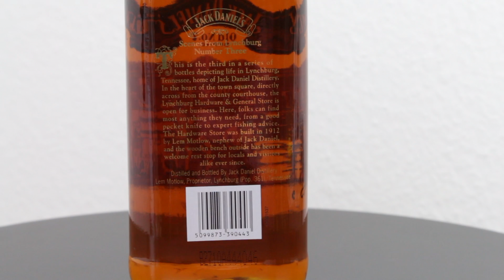Scenes from Lynchburg No.3 1.0 Liter 43% - Jack Daniel's Tennessee Whiskey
At the end of the 1990s the Distillery introduced the Scenes from Lynchburg collection.

Those were first sold in Liter bottles for the international duty free market. Later a 750ml US series and a 750ml Canadian series was started too.

Each bottle shows a typical scene to be found at the Jack Daniel's Distillery and around Lynchburg.
The backside showed some information about the scene in golden letters.

Liter bottles:
No.1 No.2 and No.3 were bottled in round corner bottles.
No.4 until No.12 were bottled in heritage style bottles.
No.5 No.6 and No.7 were partially sold with a nice gift box.

750ml us bottles
No.1 until No.8 were bottled in heritage style bottles.

750ml canadian
There are 3 very rare Canadian Scenes only No.1 No.2 and No.3 in 750ml heritage bottles with english and french writing on the bottles.

The one Liter series had 12 bottles, the 750ml US series 8 and the 750ml Canadian series only 3.

There are still plenty of those available even full sealed. Except the Canadian bottles.

Prices start around 60$ for a full sealed Scenes No.12 Liter bottle.
The most expensive today is the Scenes No.1 Liter bottle.
Those sell easily around 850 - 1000 $.